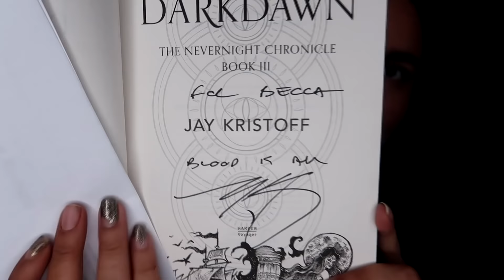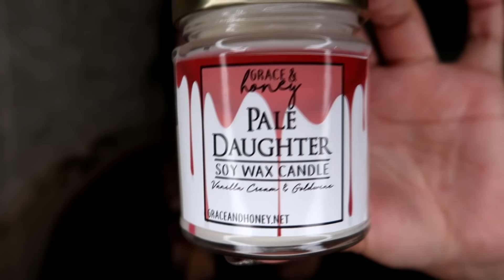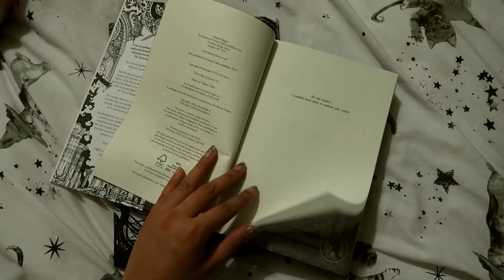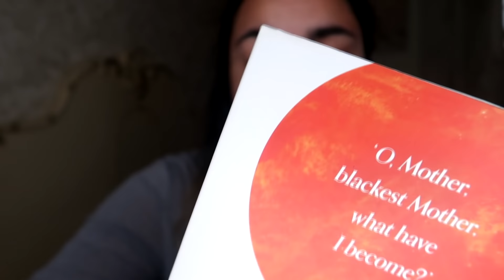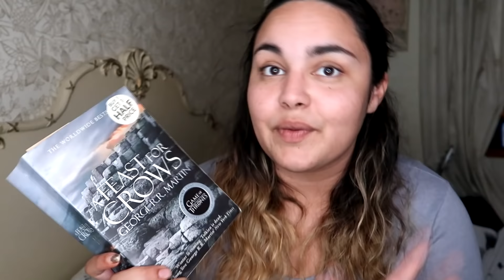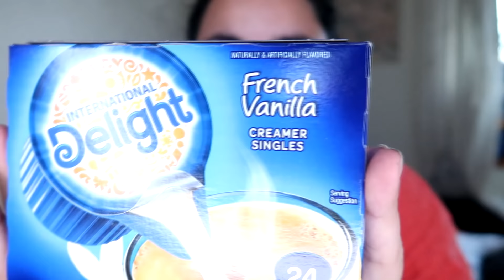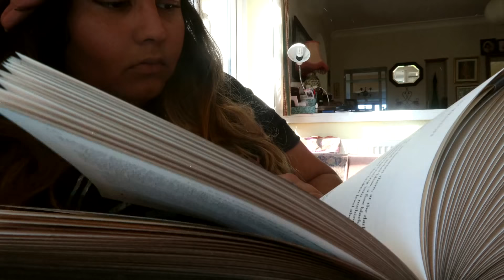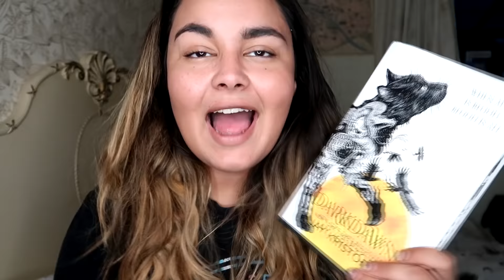READING VLOG #59 // 10k Subscribers, HUGE Announcement, Mental Health & New Candles // 2019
This week I talk about mental health struggles, make a HUGE life announcement, celebrate 10k Subscribers & reveal the autumn/fall candle lineup for Grace & Honey. Oh, and I read some books too.

Owlcrate - BECCA
Illumicrate - BECCA5

Rebecca Boylan
Suite 8
23 Prospect Street
Bridlington
East Riding of Yorkshire
YO15 2AE
United Kingdom